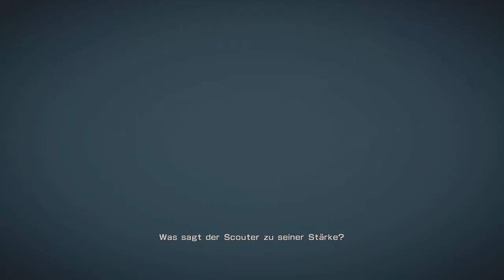Let's play Dragon Ball Z: Battle of Z - Teil 4 - [Deutsch/Xbox 360] - Rollenwechsel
►►►Bitte aufklappen falls du wissen
 willst worüber es geht und für sonstiges►►►
Schieb ihn dir in den Cloteus Maximus

Falls das Video dir gefallen hat, wäre es sehr nett es zu bewerten.